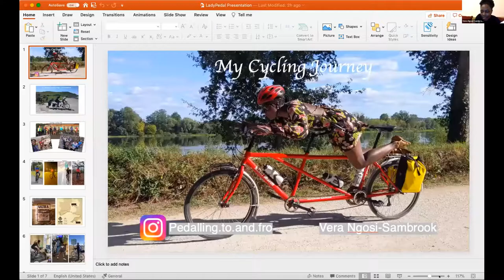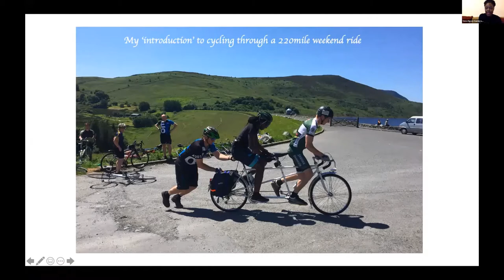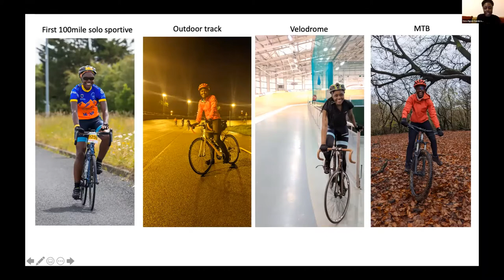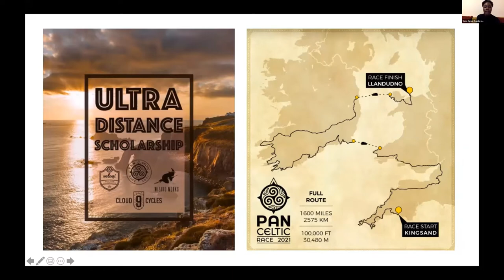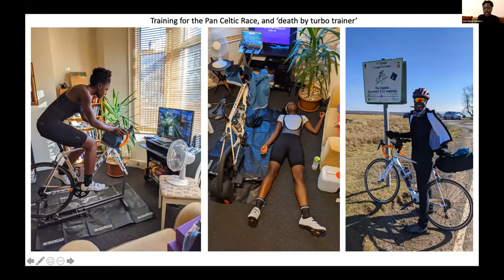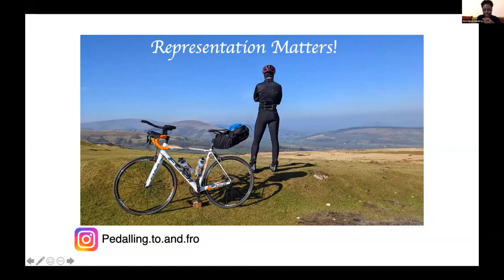Part 4 of 4 - Lady Pedal's Women's Cycling Stories 8th March 2021 (Vera Ngosi)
Cycling Story by Vera Ngosi, Aspiring ultra-distance cyclist, BAME cycling advocate and tandem enthusiast

Questions from audience asked by Noemie Defourney

and to celebrate International Women’s day, Lady Pedal created an evening of inspirational talks and stories from a number of women who have had a wide range of cycling experience and from a diverse array of backgrounds.

An amazing panel of speakers to engage and inspire us in 2021. We were extremely grateful to them for giving their time to take part in Cycling Stories.
• Anna Smith - Cyclist, cargo biking mum and artist running MCR Women Bike
• Danielle Riley, British Cycling coach, Breeze tutor and women’s cycling advocate
• Lora Fachie MBE - Double world champion paralympic track and road cyclist
• Vera Ngosi, Aspiring ultra-distance cyclist, BAME cycling advocate and tandem enthusiast

About us:

Lady Pedal: a group of ladies who enjoy cycling and get together regularly to talk about cycling and plan cycling events for women. We aim to encourage women to cycle by helping them to feel safe and confident on Manchester's roads.

MCR Women Bike: A project running now and up to International Women’s Day welcoming any individual or group identifying as female within Greater Manchester to upload a photo of you with your bike - holding a sign stating the reasons why you like to cycle.